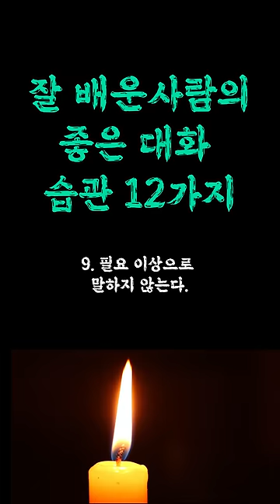좋은 대화습관 12가지 / 사람들이 다가오게 만드는 / 바꾸고 싶다면 꼭 알아야 할 / 무조건 도움 됩니다 / 성숙한 사람 / 인생 쓴소리 조언 철학 삶의 지혜 인생명언 오디오북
오늘도 편안한 하루 보내세요.